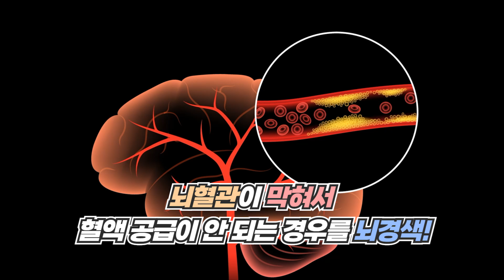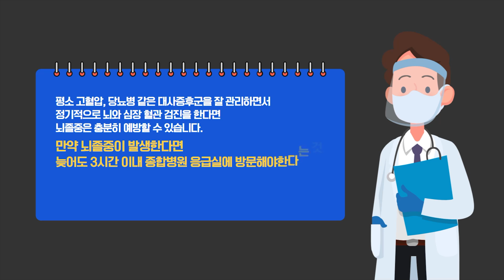갑자기 몸에 힘이 쭉 빠진다면? 뇌졸중 의심해보자! l 의료톡톡 l 10월 22일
뇌졸중의 종류는 크게 2가지!
뇌혈관이 막혀서 혈액 공급이 안되는 경우를 뇌경색!
뇌혈관이 터져서 뇌 조직이 손상되는 경우를 뇌출혈!
이번 시간엔 뇌졸중에 대해 자세히 알아봅시다.